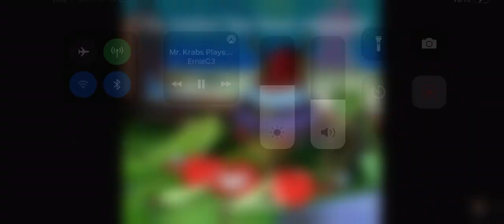When mr krabs is imposter